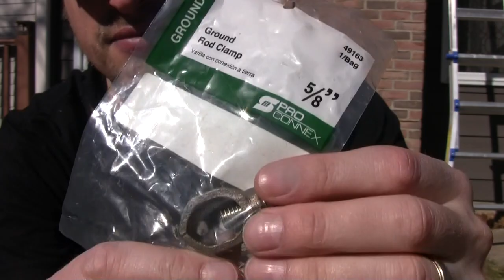Grounding mast and antenna with the Helium Network - Part 1, the Equipment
Showing all the equipment used for grounding from a mast with antenna. This is used for an over the air tv antenna and an antenna for the Helium Network. All of the supplied I purchased at my local hardware store (Menards, Home Depot) but there were a few things I got on Amazon.

UPDATE: Copper clips are better than steel clips as to prevent oxidation of the copper.

Lightning arrestor
Lightning arrestor
Previous grounding rod